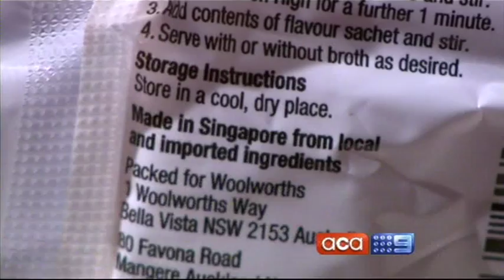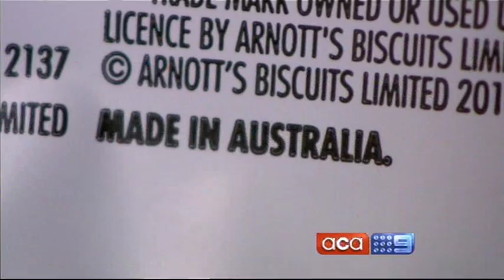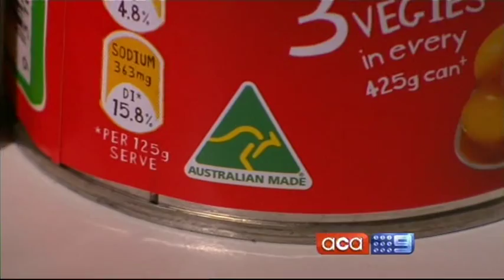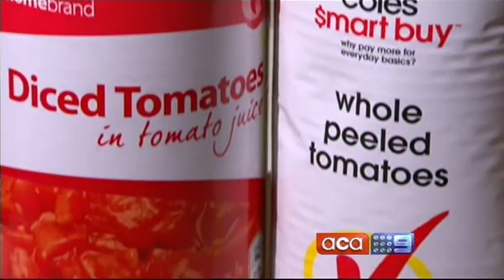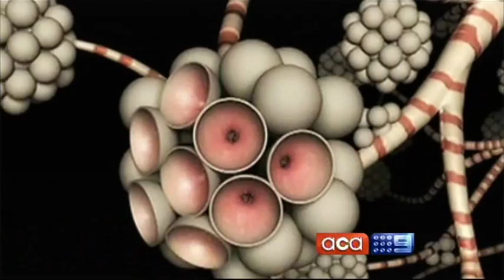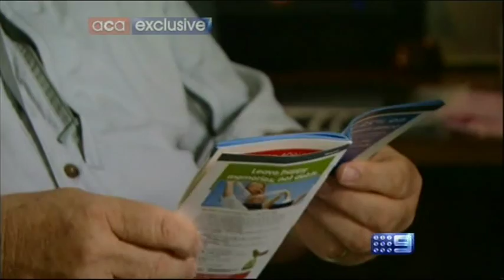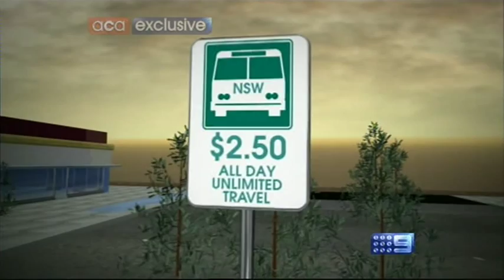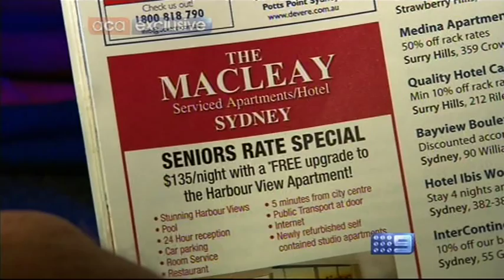A Current Affair - Supermarket Home Brands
A story on buying food products that are made and sourced in Australia, with a focus on Home Brand products.